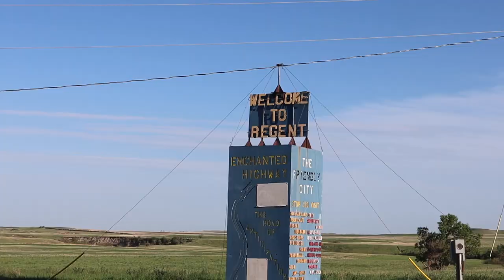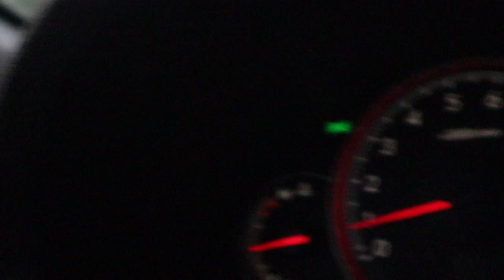Roadtrip to Montana PART 5: Wisconsin, Minnesota, & North Dakota // The World's Largest ~Everything~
from cheese to lakes to the enchanted highway to the world's largest catfish, prairie chicken, buffalo, and more. join me as i travel from central wisconsin to the badlands of north dakota (theodore roosevelt national park) and try to stay sane in the heart of travel.